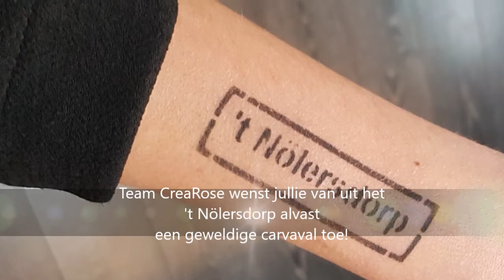Hoe gebruik je een schminksjabloon van CreaRose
In het filmpje zie je een beknopte beschrijving om een schminksjabloon schminkstencil te gebruiken.

Het is een geweldige toevoeging op een schmink ontwerp voor carnaval maar ze ze kunnen ook alleen gebruikt worden.
Lekker basic als "tijdelijke tattoo"  maar dan met schmink.

Onze nieuwste categorie zijn de plaatsnaamborden, speciaal voor de carnaval.
Je kunt zelfs je eigen carnavalsplaatsnaam bestellen.
Naast de bekende zoals Oeteldonk, Mestreech en ons eigen Nölersdorp is er een optie om de carnavalsnaam van je eigen stad of dorp te bestellen.